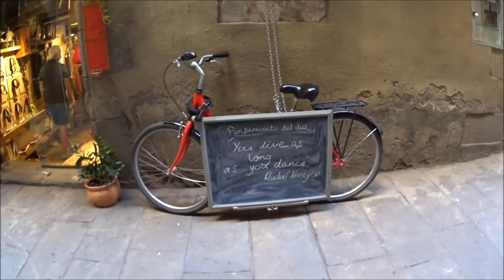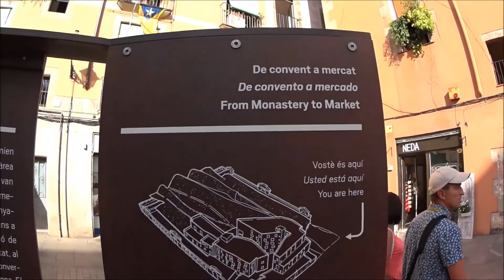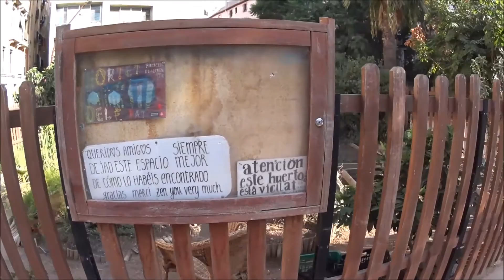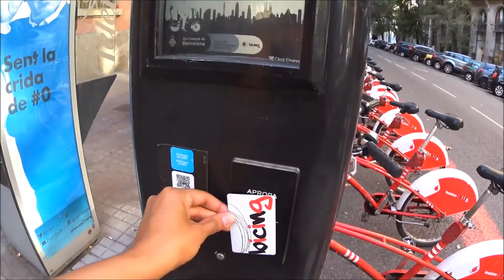TURISTANDO NA CIDADE ANTIGA | Estela em Barcelona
Quando visitei o mercado da Boquería, o palácio Guell, o parque da Citadella, o centro de cultura e memória El Born, o mercado Santa Caterina, a horta do Forat e o centro cívico do antigo convento de Sant Agustí.
Barcelona, Espanha.
Setembro / September, 2016.